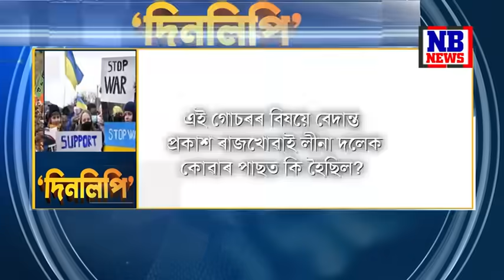DINLIPI WITH ATANU BHUYAN || EPISODE OF OCT 5 PART 5